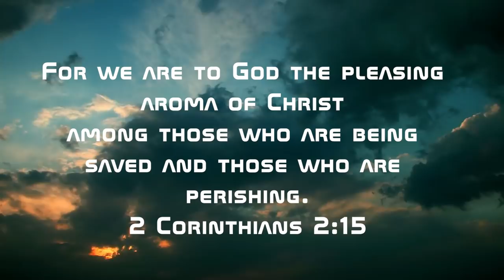Aroma of Christ 2022 | Day 01 Session 02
Talk - Obstacles to becoming the "Aroma of Christ" - Bishop Francis Kalist
Choir - Aspirants and Candidates of Cluny Novitiate

Aroma of Christ 2022 is the spiritual retreat for priests and religious sisters by Charis national service of communion of the CCR in India.

Sections :-
▶ Intro - (00:00)
▶ Song - (00:58)
▶ Session - (04:44)
▶ Outro - (48:47)

Video edits : Mystery Inc.

* From 7th to 11th (Monday to Friday) February 2022
* 3 video sections per day @ 7AM | 3PM | 6PM
* Resource person all over the world
* Covering 10 major topics
* Platform - YouTube

Topics Covered:
1. Called to be the "Aroma" of Christ, Cardinal Oswald Gracias
2. Biblical/saintly models who spread the "Aroma of Christ", Fr. George Kumblumootil O.P
3. Obstacles to becoming the "Aroma of Christ", Bishop Francis Kalist
4. Reclaiming the original call - "Aroma of Christ" in one's own life, Archbishop Raphy Manjaly
5. Sources to grow in the 'Aroma of Christ' (Interior life/sacramental life/word of God, etc.), Bishop Raphael Thattil
6. Eucharist, the supreme Source for spreading the Aroma of Christ, Archbishop Christopher Prowse
7. Spirit Filled life, a life of the "Aroma of Christ", Bishop Peter L. Smith
8. Proclamation of the Gospel (Evangelization) - Spreading the Aroma of Christ, Bishop Sebastianappan Singaroyan
9. Mary, the first fruit of redemption, perfect model of the "Aroma of Christ", Archbishop Filipe Neri Ferrao
10. The role of the CCR in living a life of the Aroma of Christ, Dr. Mary Healy

Special thanks to all the participants. Set a reminder using the bell icon to be notified for the upcoming sessions.
All glory to lord